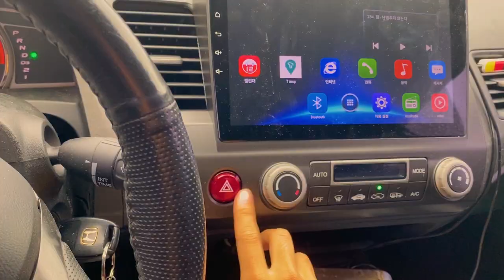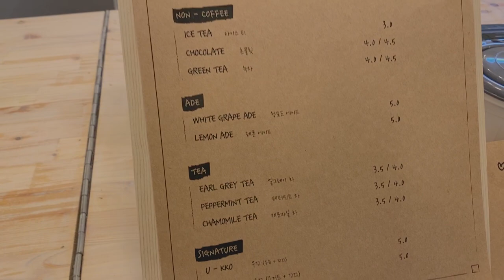친구 부모님이 개업한 카페에 휴지통 드리고 왔습니다ㅣ영둥이 VLOG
이 영상은 '코로나 2차 대유행'이 일어나기 전에 촬영되었습니다.

인생 즐겁게 살아봅시다 크킄